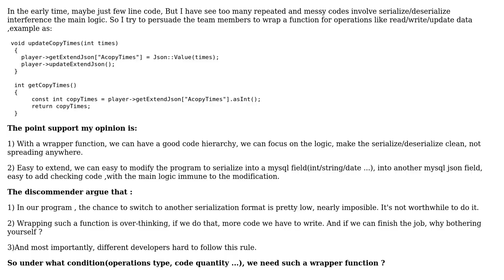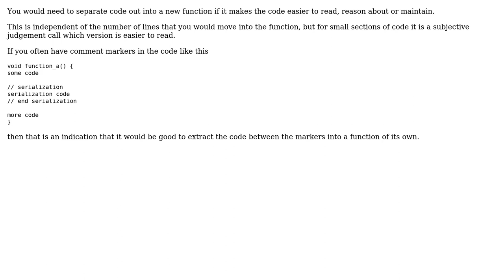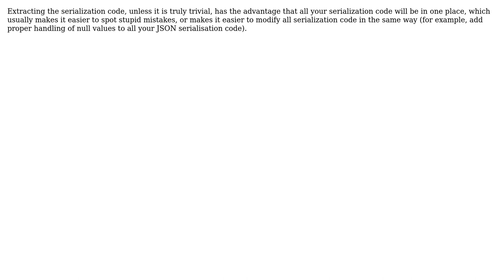Software Engineering: Do we have to write a wrapper function for few line code? (4 Solutions!!)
Software Engineering: Do we have to write a wrapper function for few line code?

With thanks & praise to God, and with thanks to the many people who have made this project possible! | Content (except music & images) licensed under CC BY-SA | Music | Images & others | With thanks to user William L user wangdq user Nick Keighley user gnasher729 user Bart van Ingen Schenau and the Stack Exchange Network Trademarks are property of their respective owners. You are responsible for your own actions.